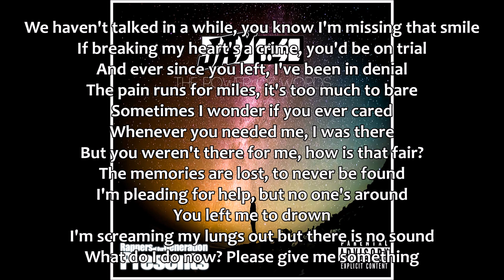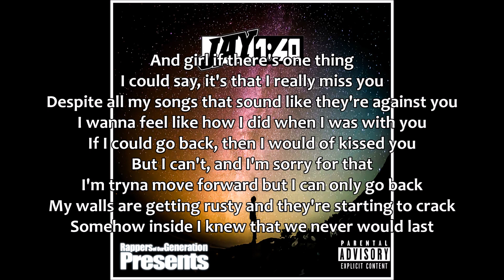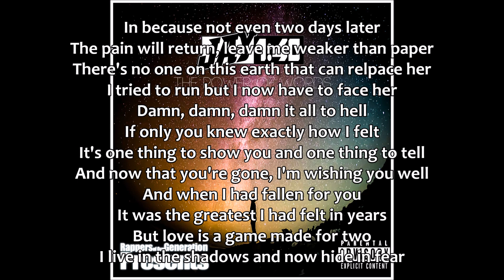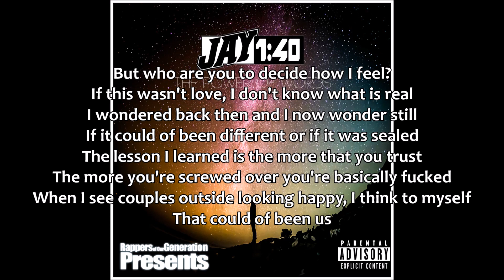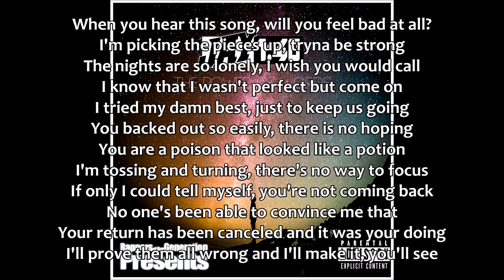Jay 1:40 - Lost Memories ft. Young z (Lyrics) [Prod. Kevin Peterson]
Spread the word for me!